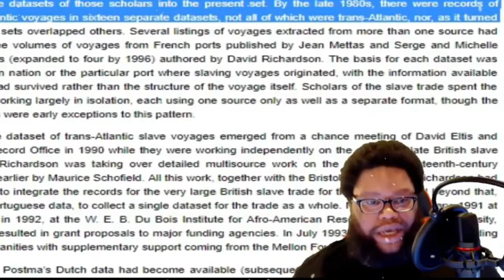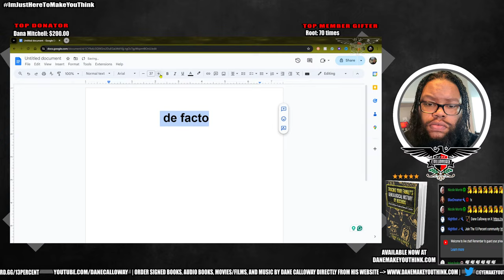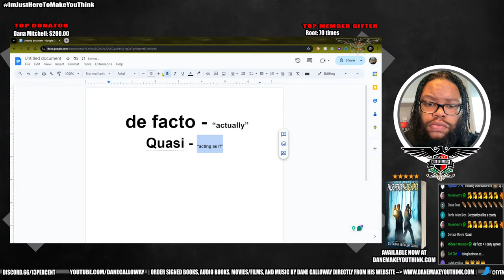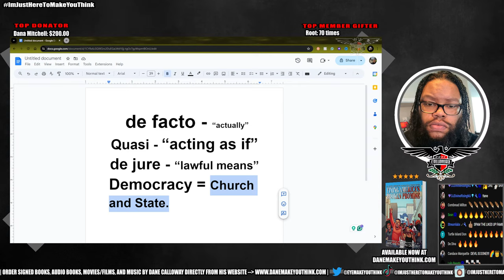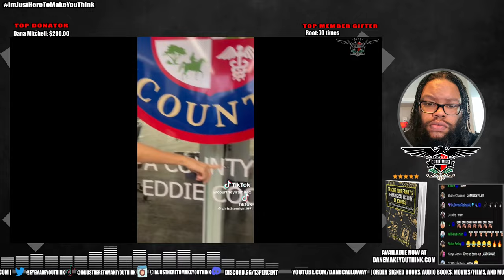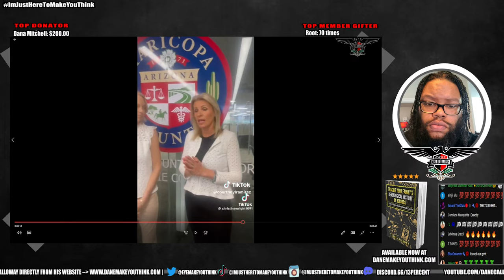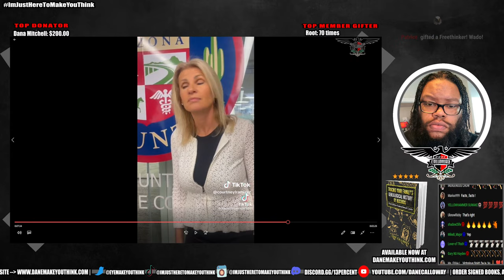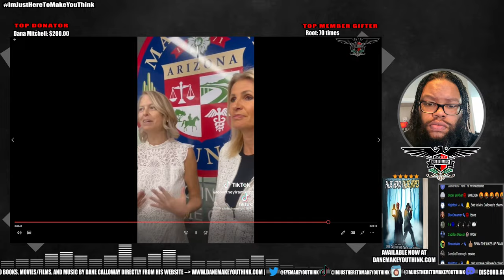This Video Proves That They Are Listening To Me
CHECK OUT DANE CALLOWAY’S WEBSITE 💻

0:00 - Countdown/Introduction/Shoutouts
14:37 - Community engagement and gratitude expressed with shoutouts to various locations and members.
23:02 -  Unveiling the impact of sharing historical truths and empowering viewers to reclaim land.
31:15 - Exposing the deceptive practices of government and emphasizing the importance of lawful action.
38:26 - In-depth analysis of the historical influence of church and state, the importance of private trusts, and hidden ownership of states.
46:16 - Evidence of others echoing information without proper credit, highlighting the importance of safeguarding land ownership.
52:59 - Foreign individuals discussing land ownership in Arizona, raising concerns about misrepresentation and foreign influence.
59:28 - Revealing the hidden truths about property ownership, taxes, and the banking system.
1:05:30 - Government control over people, foreign influence, reclaiming land, challenging taxation, and property ownership.
1:11:12 - Government control and manipulation exposed, urging action for sovereignty and privacy protection.
1:17:44 - Exposing fraudulent practices in property ownership and government control.
1:24:52 - Evidence of external listening and coalition-building based on shared ideas.
1:30:46 - Empowering organizations to unite for collective sovereignty against government control.

Dane Calloway is a beacon of enlightenment in education, a revered historian, and an unorthodox researcher with over 15 years of impeccable experience. His journey through the corridors of knowledge has illuminated the hidden recesses of history, unearthing untold stories and revealing concealed truths in various domains, including American Indian history, World history, African-American history, American history, case studies, and investigative journalism. Dane Calloway embarked on a lifelong quest to challenge the status quo and shine a light on the obscured aspects of our collective past. His mission to provoke thought and inspire critical thinking has made him a revered figure in education.